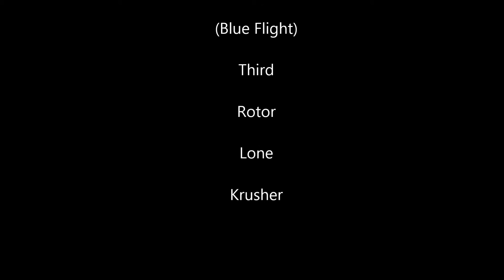Squad Night 2.27.2015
We'll call it a "win".   LOL